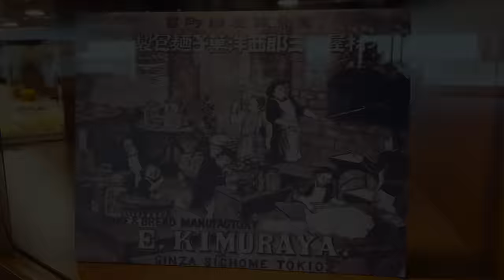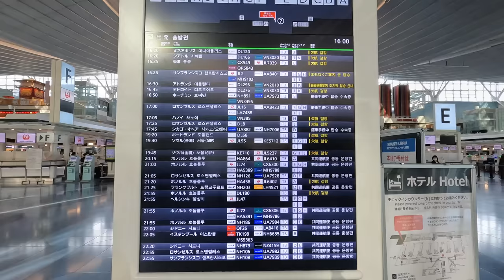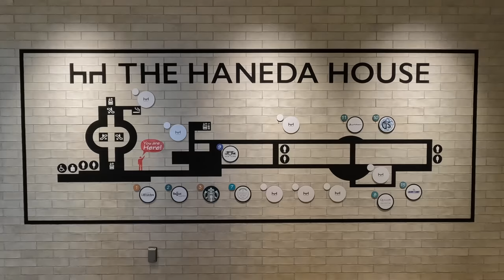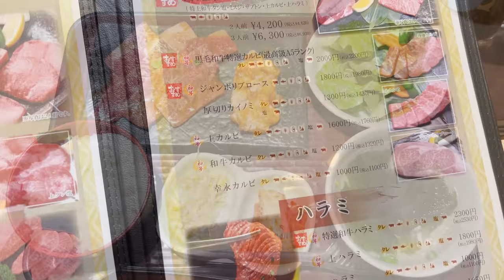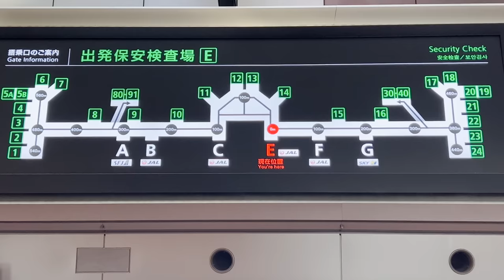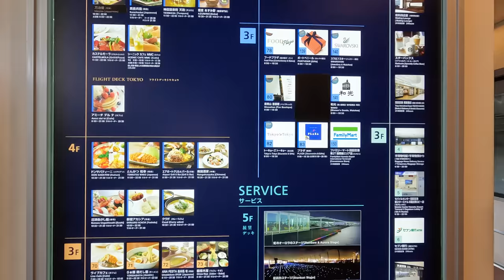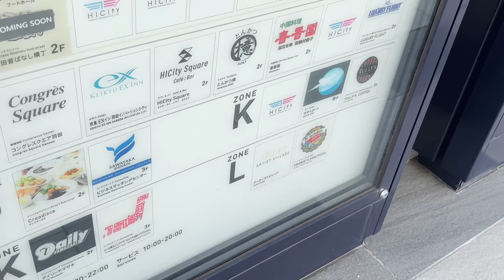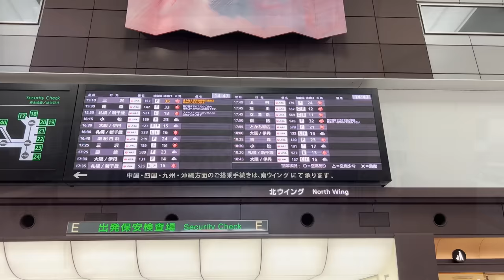【4K】羽田空港に24時間滞在！おすすめグルメ・スポットなどを紹介✈️🇯🇵【日本観光旅行Vlog @東京：東京国際空港】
羽田空港（東京国際空港）は新千歳空港に次ぐ楽しさでした！第2ターミナル最高だわー

0:00 はじめに
0:35 羽田空港第1ターミナル制限エリアからスタート（皇居外苑どらやき）
0:57 パワーラウンジで青汁を飲む
1:19 羽田空港第1ターミナル保安検査後のレストラン（木村屋など）
2:48 銀座ライオン
3:33 おもちゃ屋（童心）
4:04 足湯カフェ
4:27 航空神社
5:22 羽田空港第3ターミナル（国際線ターミナル）へ
6:19 茶寮 伊藤園
6:57 国際線ターミナルの和なエリア
7:40 展望デッキ（第3ターミナル）
8:33 はねだ日本橋
9:22 THE HANEDA HOUSEのスターバックス
9:59 展望デッキ（第1ターミナル）
10:28 焼肉新宿幸永
11:53 カプセルホテル「FIRST CABIN」
12:25 羽田空港について学べる展示
12:58 朝食（Hitoshinaya）
14:58 THE HANEDA HOUSEのスターバックス
16:04 FLIGHT SHOP
16:24 羽田空港第2ターミナルへ
17:53 展望デッキ（第2ターミナル）
18:53 パンケーキを食べる（アミーチデルテ）
19:43 第1ターミナルに戻る
20:36 第3ターミナルに戻る
21:01 羽田イノベーションシティ
23:18 足湯スカイデッキ
24:18 おわりに